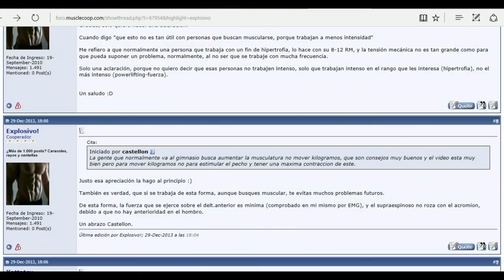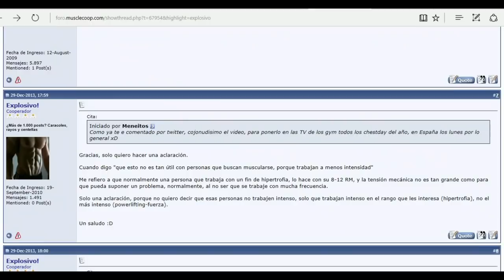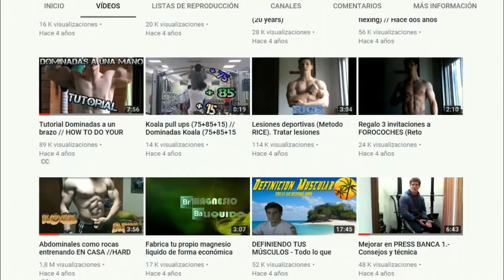POWEREXPLOSIVE y su IMPERIO [Pico de oro}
Vídeo donde hablo de todo lo conseguido por Powerexplosive de su paso por you tube y del fenómeno fan y la pérdida de objetividad.